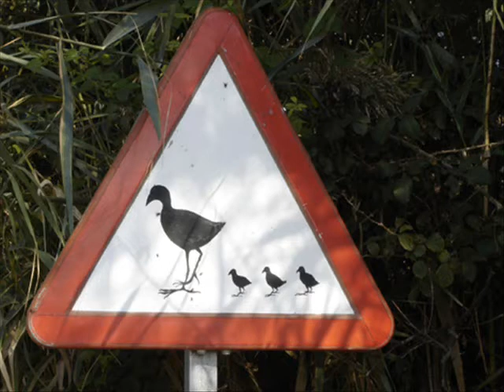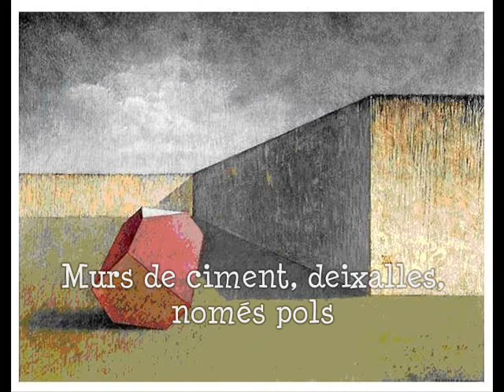Els aiguamolls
You'll conquer this living shelter
already missed by so many wings from far away?
The bird of the north won't find nor the nourishing water
neither the green hiding places?
Pink flemings, duck comrades, goodbye,
Goodbye, little path and lapwing,
colourful princess of the winter.
Concrete walls, rubbish, only dust
will be the nest where life beats.

But, when the last bird will have died,
too exhausted of flying, near the rough sea water,
when the sea won't have silver-plated scales
don't expect to breathe; now, slowly,
the executioner begins his agony.